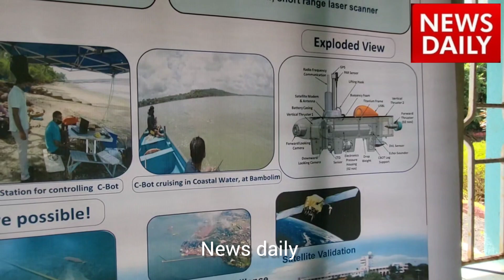NEWS DAILY. Shiroda Higher secondary school organised YOUNG SCIENTISTS 2023